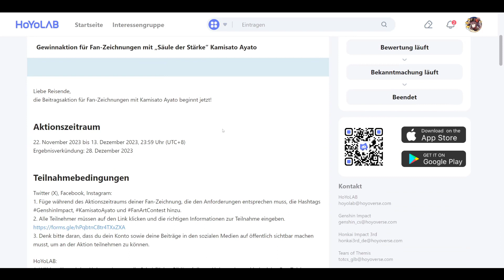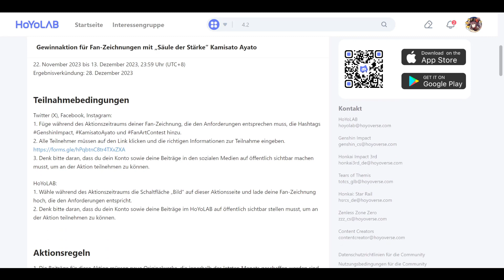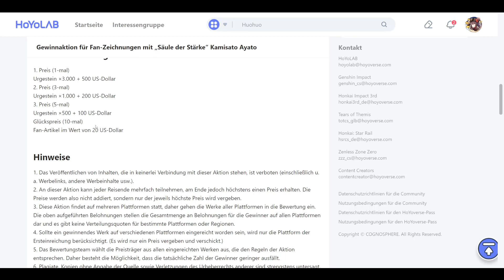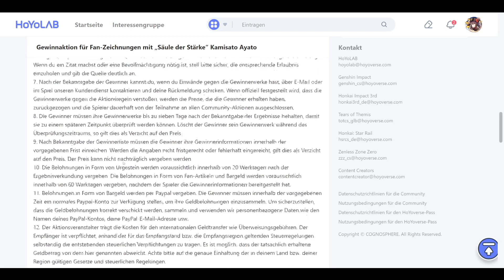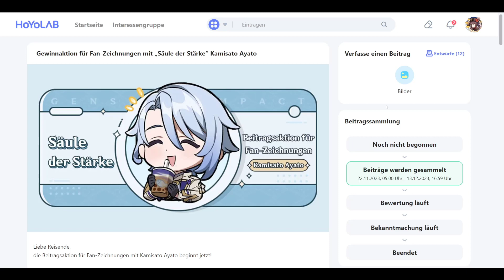6.000x Urgestein gewinnen! Gewinnaktion für Fan-Zeichnungen mit Cyno & Kamisato Ayato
6.000x Urgestein gewinnen! Gewinnaktion für Fan-Zeichnungen mit Cyno & Kamisato Ayato

Hauptkanal: @Spielestyler